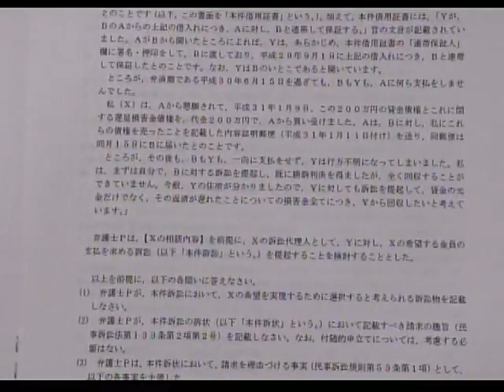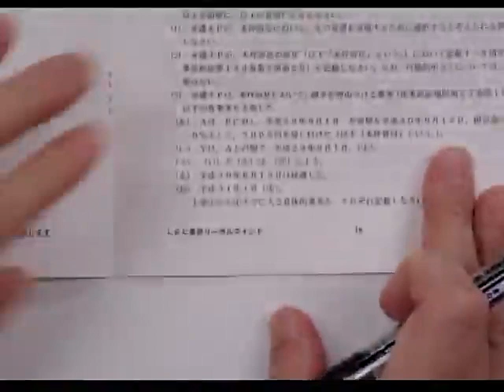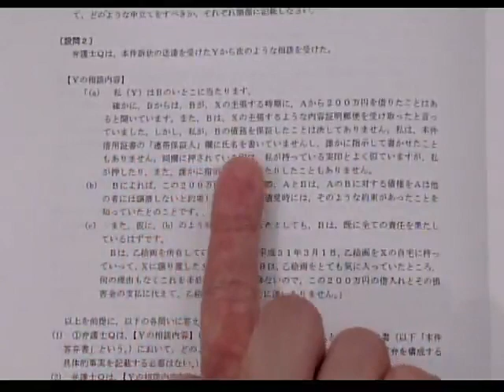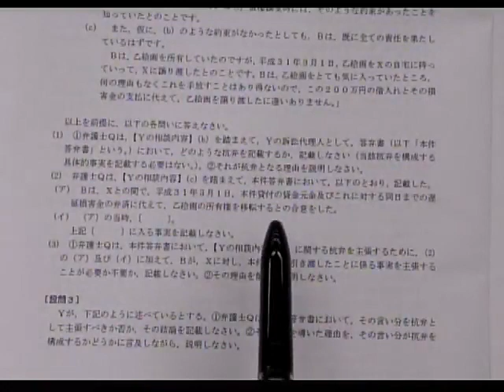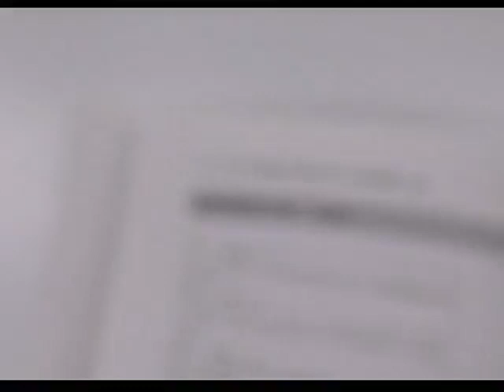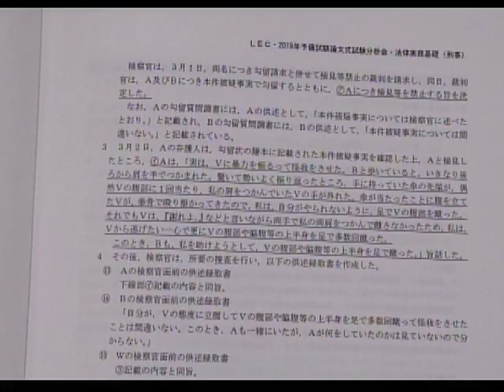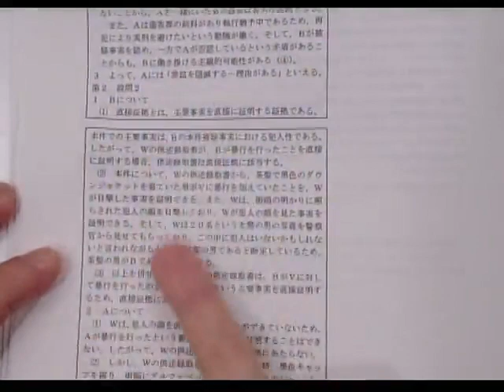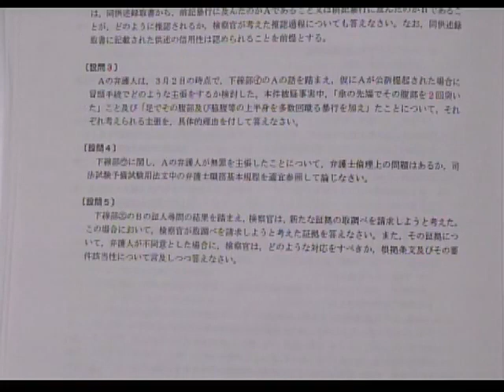【LEC司法試験】2019予備試験論文式試験 本試験分析会～法律実務基礎・永野康次講師～